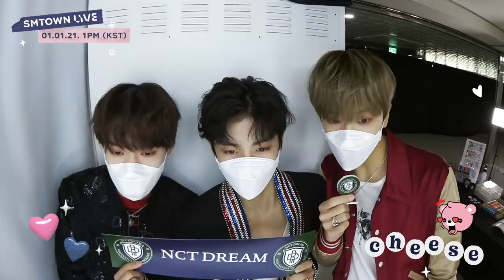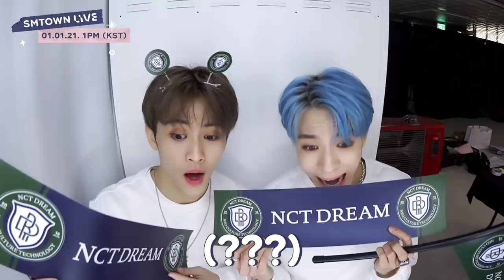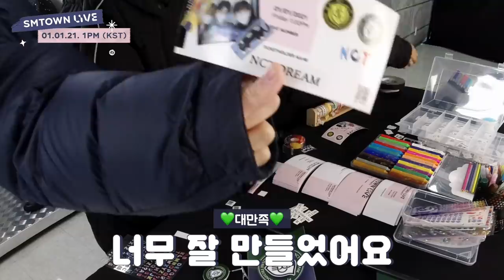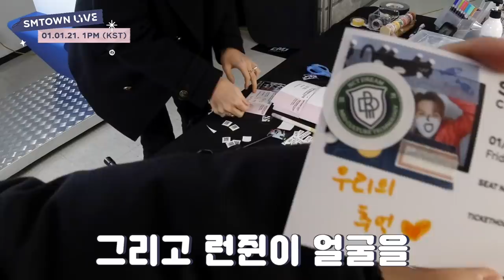🎟 Let's make a SMTOWN LIVE TICKET with NCTDREAM | 🎫 엔시티드림 과 티꾸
We are in a tougher time more than ever with the COVID 19 pandemic.
Although we are physically apart, we can overcome any difficulty if we keep the distance between our hearts close and encourage each other. Be kind, Be humble and Be the love💗